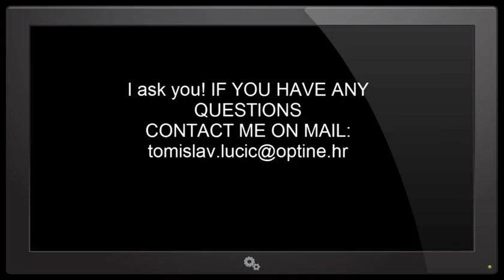MUST SEE !NIBIRU!? ON ONE HAND A MOON WITH THE OTHER SIDE 2016-02-29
MUST SEE !NIBIRU! ?ON ONE HAND A MOON WITH THE OTHER SIDE.MORNING HOURS 2-3AM
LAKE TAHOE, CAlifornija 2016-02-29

RESPECT! I ask you! IF YOU WISH